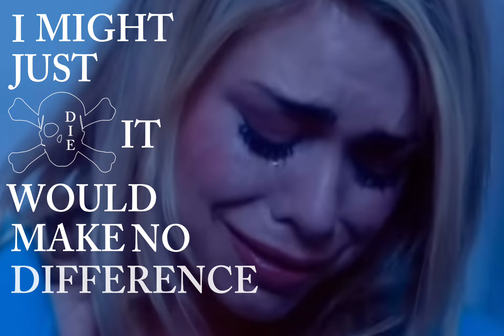Rose + Nine || Down Bad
@Sabrina_X136 for your edit comp